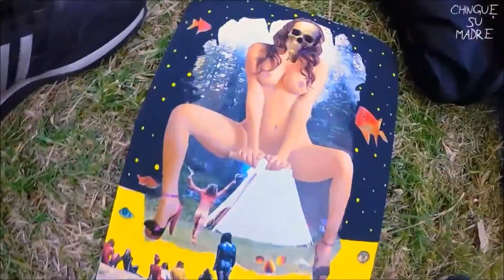La Universidad de la Comunicación te invita a Qatani Urury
Fernanda Torres de la licenciatura en Comunicación y Gestión de la Cultura y las artes y Alejandro Villegas de la licenciatura en Cine de la Universidad de la Comunicación, son pertenecientes al Colectico Raíz Espiral y nos invitan a su tercer festival de arte sipermacultura "Qatany Urury", será el 10, 11 y 12 de marzo. Es un festival alterno, habrá talleres de artes visuales, platicas, sonoras, un área de cine independiente y pueden formar parte de todo esto. SoyUC l

Calle Zacatecas No 120 Colonia Roma
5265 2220